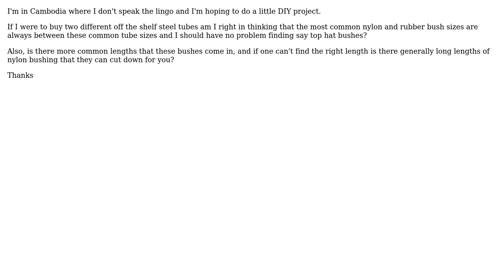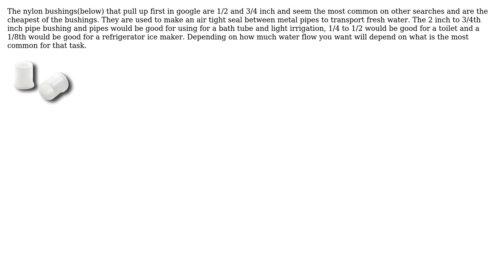Engineering: Do nylon and rubber bushes usually come in sizes between steel pipe sizes?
With thanks & praise to God, and with thanks to the many people who have made this project possible! You are responsible for your own actions.